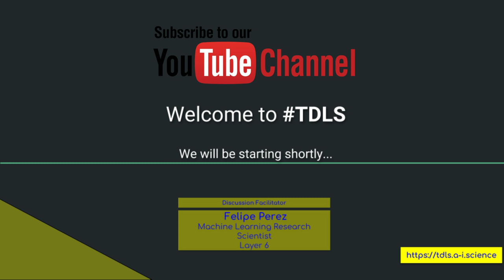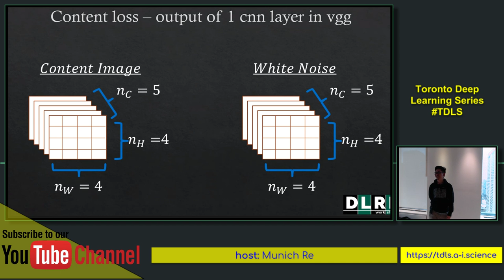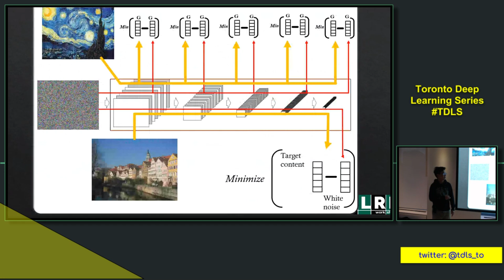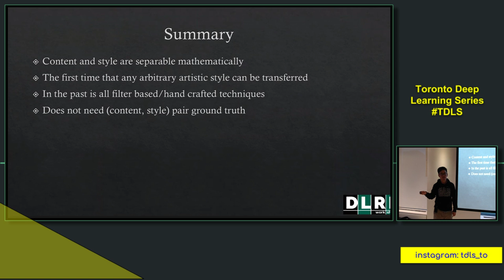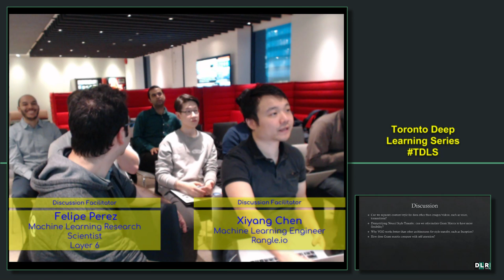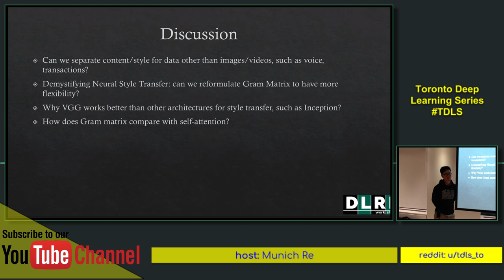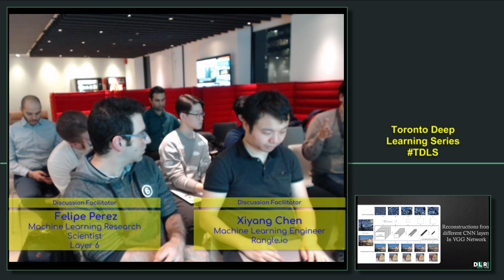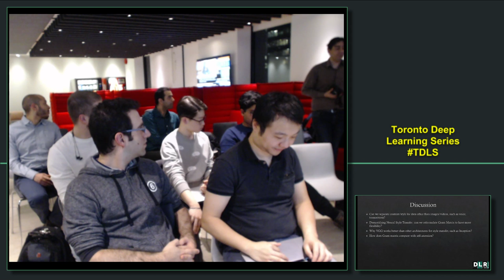[Original Style Transfer] A Neural Algorithm of Artistic Style | TDLS Foundational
Toronto Deep Learning Series - Fast Track Stream

A Neural Algorithm of Artistic Style

"In fine art, especially painting, humans have mastered the skill to create unique visual experiences through composing a complex interplay between the content and style of an image. Thus far the algorithmic basis of this process is unknown and there exists no artificial system with similar capabilities. However, in other key areas of visual perception such as object and face recognition near-human performance was recently demonstrated by a class of biologically inspired vision models called Deep Neural Networks. Here we introduce an artificial system based on a Deep Neural Network that creates artistic images of high perceptual quality. The system uses neural representations to separate and recombine content and style of arbitrary images, providing a neural algorithm for the creation of artistic images. Moreover, in light of the striking similarities between performance-optimised artificial neural networks and biological vision, our work offers a path forward to an algorithmic understanding of how humans create and perceive artistic imagery."